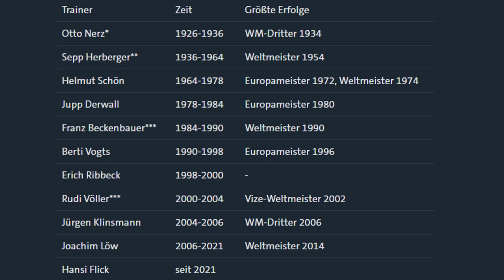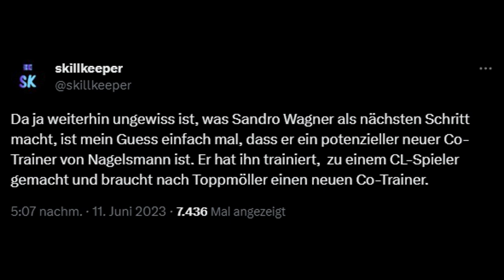Neuer BUNDESTRAINER: Pro & Contra NAGELSMANN | Analyse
Julian Nagelsmann ist nach langer Zeit als Top-Kandidat und festen Schlagzeilen nun auch offiziell vom DFB im Amt des Bundestrainers bestätigt. In diesem Video analysiere ich ihn und inwiefern er ins gesuchte Profil passt.

0:00 Intro
0:34 gesuchtes Profil
1:59 menschlich
9:03 sportlich
11:49 Fazit
13:16 Outro